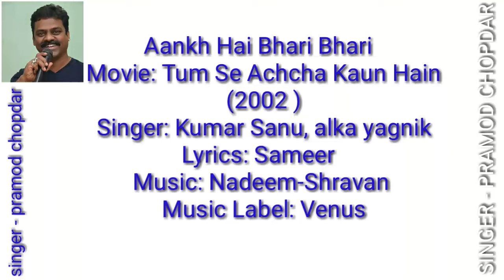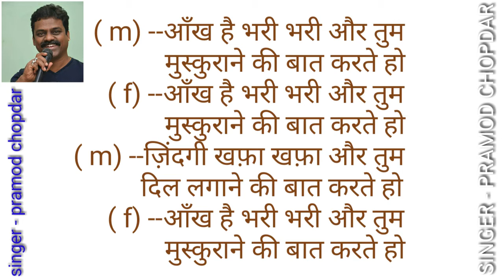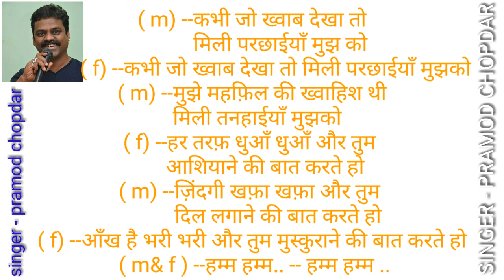Aankh Hai Bhari Bhari-Tum Se Achcha Kaun Hai-Kumar Sanu & Alka Yagnik-- karaoke for female singer's.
Aankh Hai Bhari Bhari-Tum Se Achcha Kaun Hai-Kumar Sanu & Alka Yagnik-- clean & free karaoke.for female singer's with male voice & lyrics.

Song : Ankh Hai Bhari Bhari  - Duet
Singers : Kumar Sanu & Alka Yagnik
Lyrics : Sameer
Director : Deepak Anand
Movie : Tum Se Achcha Kaun Hai
Producer : Deepak Anand
Banner : Venus Records & Tapes Pvt Ltd Presents

Hindi Lyrics : Aankh Hai Bhari Bhari

Aankh hain bhari bhari aur tum

Muskuraane ki baat karte ho

Zindagi khafa khafa aur tum

Dil lagaane ki baat karte ho

Mere haalat aise hai

Ke main kuchh kar nahin sakti

Tadapta hai yeh dil lekin

Yeh aahen bhar nahin sakta

Zakhm hai hara hara aur tum

Chot khaane ki baat karte ho

Zamaane mein bhala kaise

Mohabbat log karte hai

wafa ke naam ki ab toh

Shikaayat log karte hai

Aag hai bujhee bujhee aur tum

Lau jalaane ki baat karte ho

Kabhi jo khwaab dekha to

Mili parchhaaiyaan mujhko

Mujhe mehfil ki khwaahish thi

Mili tanhaaiyaan mujhko

प्रमोद चोपदार
singer & composer